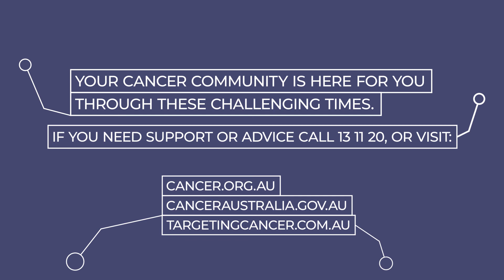COVID-19 and cancer: Radiation Treatment | Cancer Council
Special messages regarding possible changes to radiation treatment during COVID-19